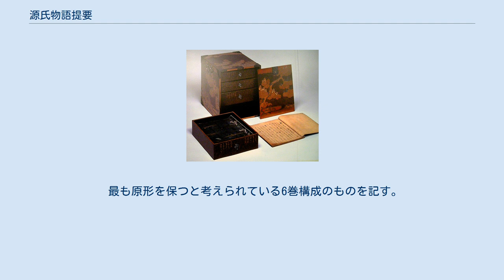源氏物語提要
『源氏物語提要』（げんじものがたりていよう）は、今川範政による『源氏物語』の梗概書である。
 著者は今川範政（1364年-1433年）である。
跋文に永享4年8月15日（1432年9月9日）の日付があるため、この時の成立であるとされているものの、8月15日という日付は実際の日付ではなく『源氏物語のおこり』などにみられる『源氏物語』の成立についての石山寺参詣伝説に基づく観念的な日付である可能性も指摘されている。
最初に「発端」として『源氏物語』の成立事情について『源氏物語のおこり』等に見られる「選子内親王献上説」が記され、その後に各巻の梗概が記される。
本文中の和歌は全て含まれ説明を加えられている。
本書に含まれる注釈の内容には、時代的には本書より後の成立である一条兼良による『源氏物語』の注釈書である『花鳥余情』（1472年（文明4年）成立）と一致する説明が多い。
 本文は大きく流布本系統と異本系統とに分かれる。
現存する伝本には6巻（稲賀敬二蔵本）のものや8巻のもの、10巻（天理図書館蔵本）のものなどがある。
跋文によれば本書は全6巻であるとされているためこれが最も原形を保ったものだと考えられている。
またこの「6」という巻数は『源氏物語』60巻説にもとづくものであると考えられている。
 最も原形を保つと考えられている6巻構成のものを記す。